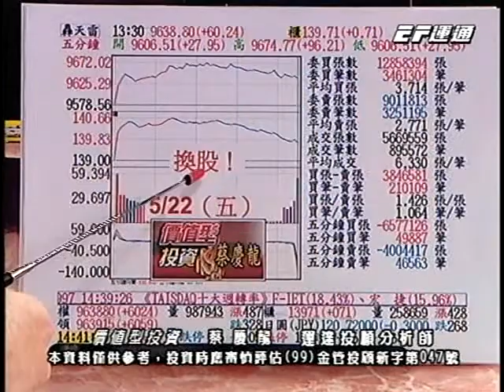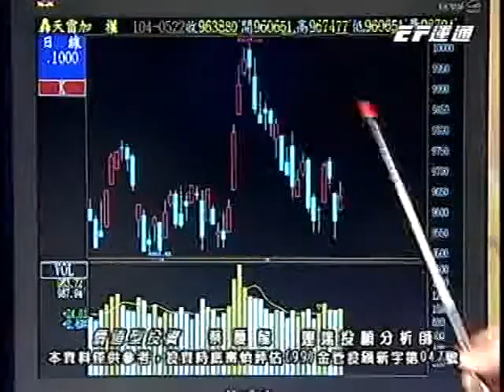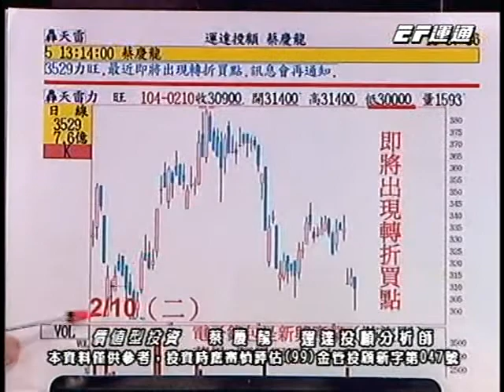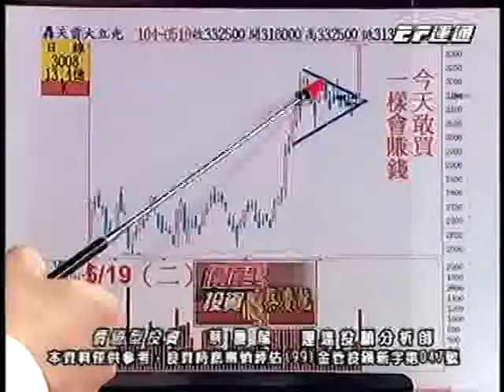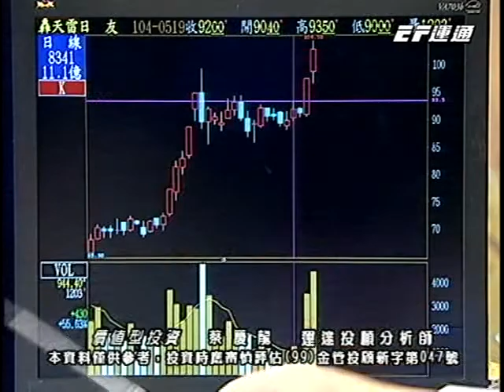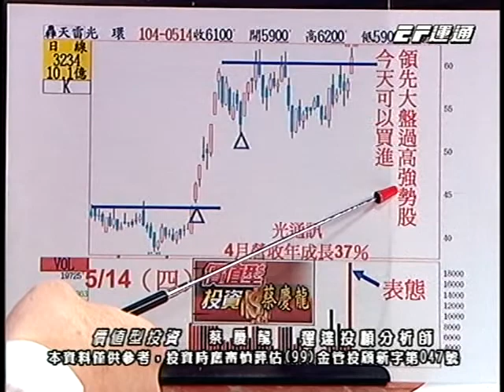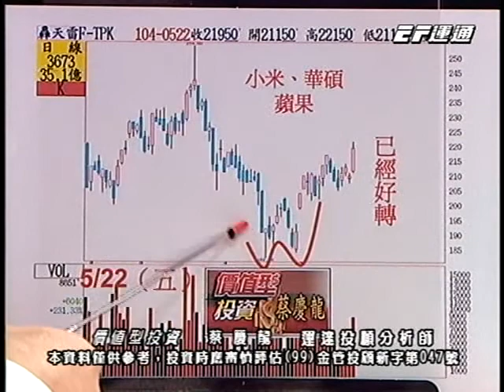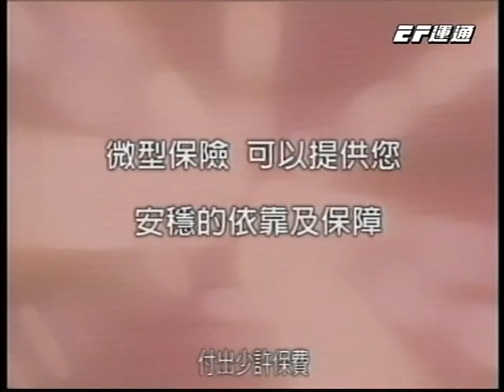20150522 1800 蔡慶龍 價值型投資